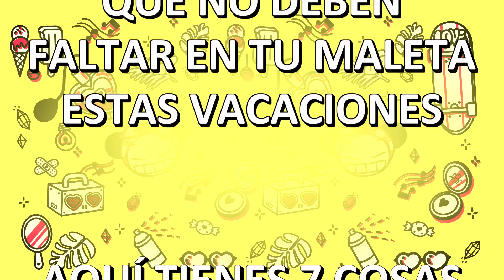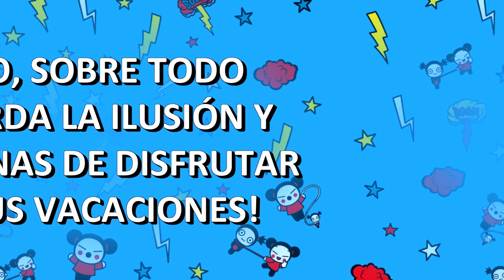7 Cosas IMPRESCINDIBLES en tu MALETA de verano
Aquí tienes 7 cosas imprescindibles que no deben faltar en tu maleta estas vacaciones